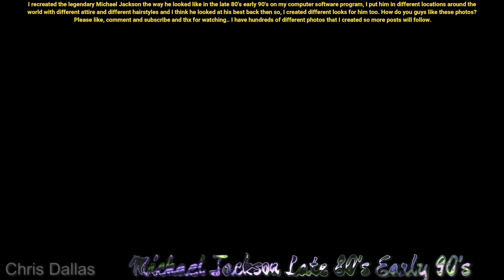5min 4K of Michael Jackson Re-creation From The Late 1980's & Early 90's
I've recreated Michael Jackson like the way he looked from the late 80's into the early 90's on my computer software program. Let me know what you think, how do they look? I have hundreds of pictures that I've recreated so there will be many more posts to follow. Some of the pictures are absolutely awesome they look identical to him.